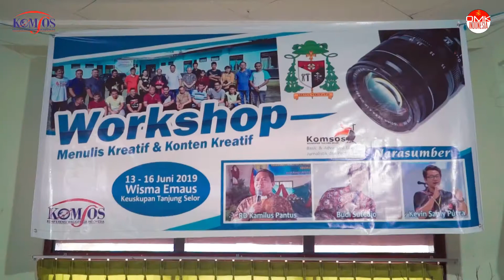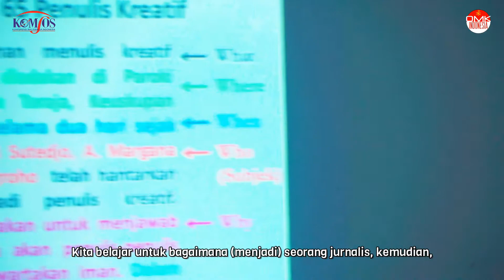Pegiat Komsos KTS Hasilkan 3 Film Pendek dan Puluhan Tulisan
Bekerjasama dengan Komsos Keuskupan Tanjung Selor (KTS), inilah workshop menulis kreatif dan produksi konten kreatif untuk 50 pegiat komsos dari tiga dekenat KTS. Berlangsung dari Kamis sampai Minggu (13-16/6), inilah juga pelatihan perpisahan dengan RD Kamilus Pantus, Sekretaris Eksekutif Komisi Komsos KWI, yang akan mengakhiri masa karyanya di Komisi Komsos KWI bulan depan.

Terima kasih RD Kamilus Pantus untuk semua pelayanannya bagi pewartaan multimedia di Provinsi Gerejani Indonesia selama enam tahun belakangan.